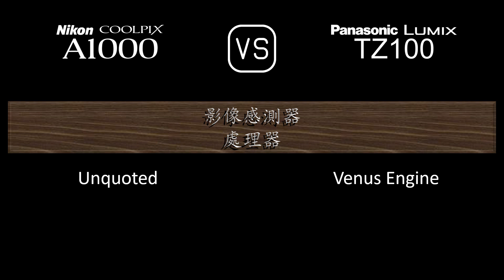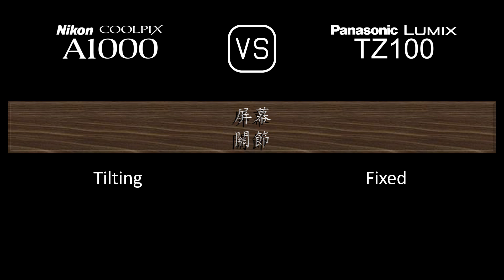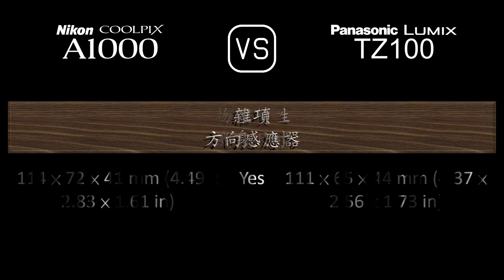Nikon Coolpix A1000 與 Panasonic Lumix TZ100 的規格比較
本片是 Nikon Coolpix A1000 與 Panasonic Lumix TZ100 的功能概述和規格比較 (comparison of specifications)，希望對您有所啟發。感謝您的支持。

00:24 推出
00:32 機身
00:41 影像感測器
01:05 影像
01:21 光學與對焦
02:06 屏幕
02:26 取景器
02:42 攝影功能
03:43 錄像功能
03:59 儲存
04:04 連接性
04:32 物理特性
04:52 雜項